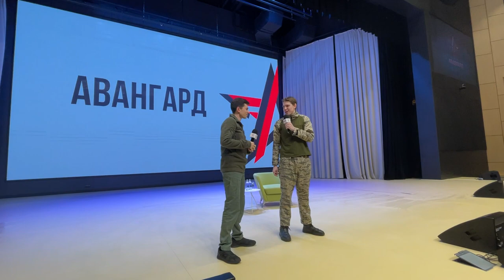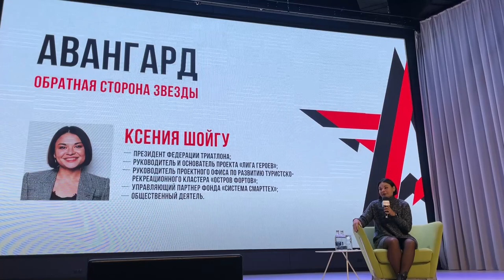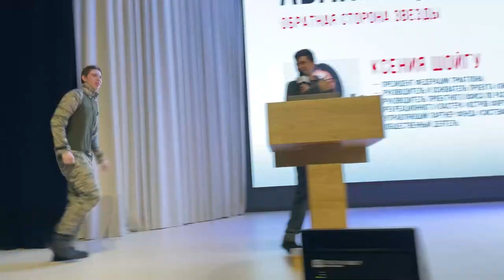Визит Ксении Шойгу в центр «Авангард»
Президент Федерации триатлона России и руководитель проекта «Лига героев» Ксения Шойгу приняла участие в проекте учебно-методического центра военно-патриотического воспитания молодежи «Авангард» – «Обратная сторона звезды». В рамках встречи гостья пообщалась с курсантами, рассказала о себе, своих инициативах и развитии триатлона в России. А также ответила на вопросы ребят.